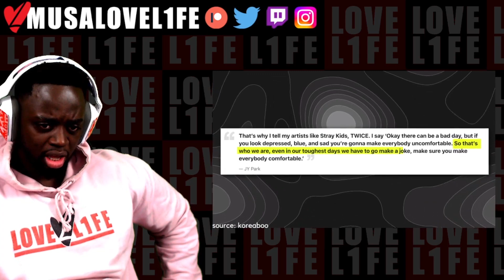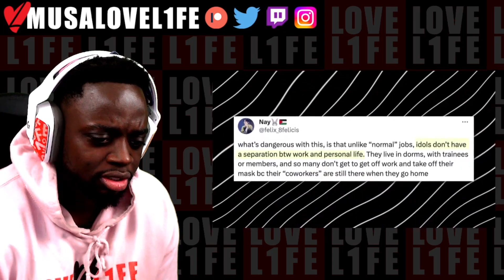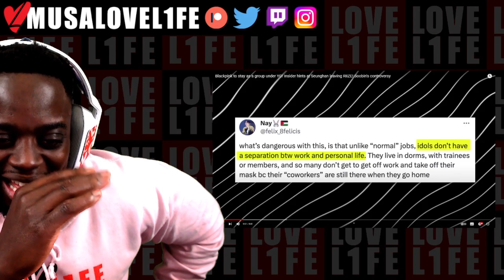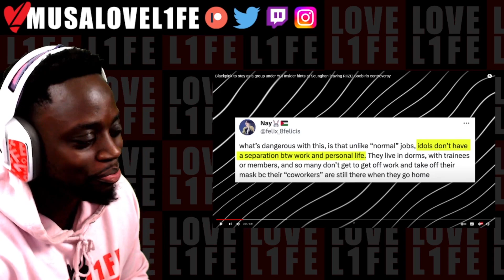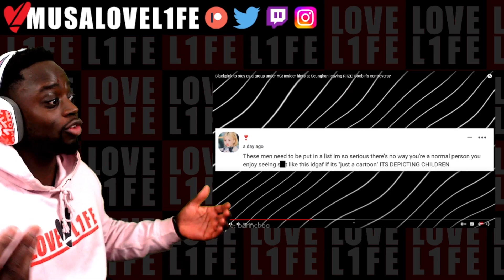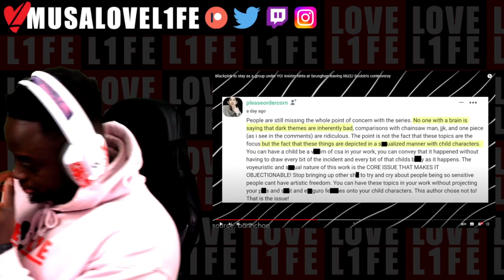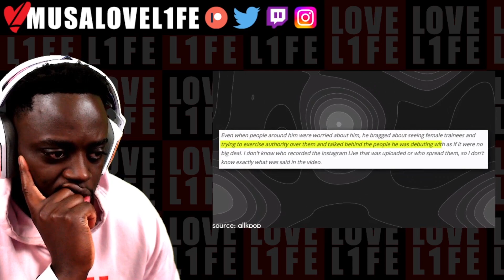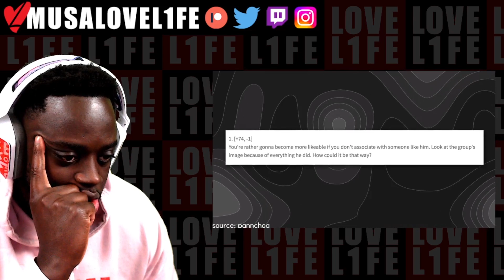MUSALOVEL1FE Reacts to Blackpink to stay at YG! Insider hints at Seunghan leaving RIIZE! TXT Soobin'